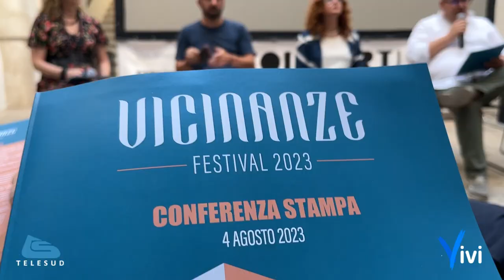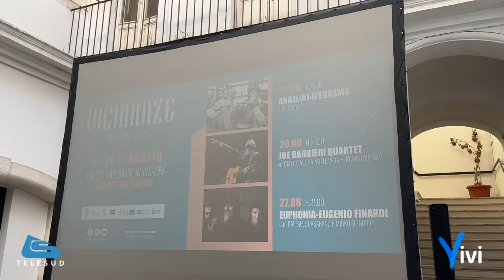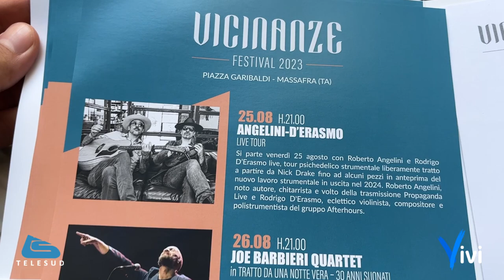Tutto pronto per la seconda edizione del festival “Vicinanze”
È appena avvenuta, nell’atrio del Palazzo De Notaristefani di Massafra, la presentazione della seconda edizione del festival “Vicinanze”.

Saranno tre gli appuntamenti che andranno in scena dal 25 al 27 agosto in piazza Garibaldi a Massafra.

Ecco il programma:
- il 25 agosto “Angelini-D’Erasmo”, due eclettici polistrumentisti della scena musicale italiana insieme sul palco per far vita a un live show strumentale psichedelico;
- il 26 agosto “Joe Barbieri Quartet”, Joe Barbieri, uno dei più apprezzati autori e musicisti italiani, arriva sul palco del Vicinanze Festival per festeggiare il suo "matrimonio" con la musica lungo ben 30 anni;
- il 27 agosto “Euphonia - Eugenio Finardi” con Raffaele Casarano e Mirko Signorile, un concerto/esperienza di grande energia ma anche di grande delicatezza e verità emotiva. Mirko Signorile al pianoforte incrocia le traiettorie del sax di Raffaele Casarano, in un flow sul canovaccio delle canzoni di Finardi, con qualche omaggio ai suoi autori più cari, da Battiato a Fossati.

All’incontro sono intervenuti il consigliere regionale  delegata alle Politiche Culturali Grazia Di Bari, il consigliere regionale Michele Mazzarano, l’assessore alla Cultura e Spettacolo Domenico Lasigna e Sabrina Morea dell’Associazione Culturale Afo6- convertitori di idee.

Il festival è organizzato dal Comune di Massafra con la collaborazione del Teatro Pubblico Pugliese e partner di produzione l’Associazione Culturale Afo6-convertitori di idee.

Tutti gli appuntamenti si terranno alle 21 in piazza Garibaldi. Ingresso gratuito.